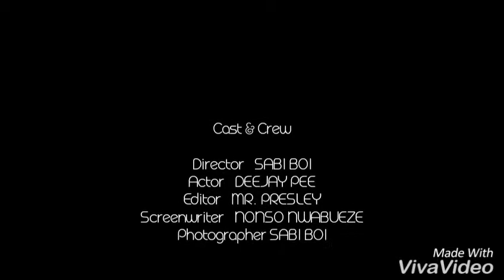ACTION BITTERS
Comedy video